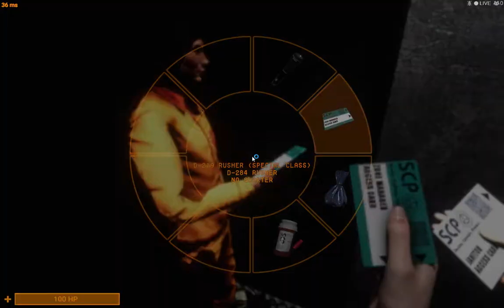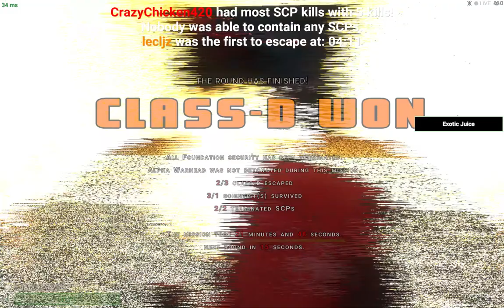Escorting a D class